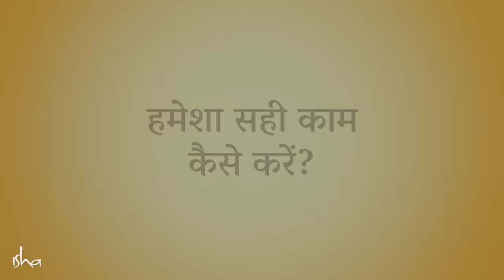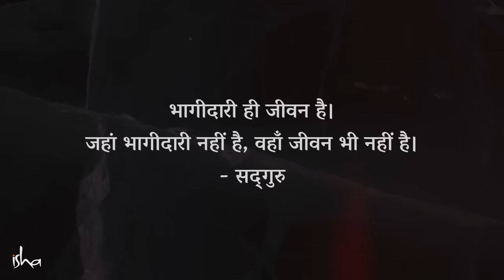सभी हालातों में कैसे जानें की क्या करना है? | Sadhguru Hindi | How to Always Know What to Do?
इस स्पॉट वीडियो में सद्‌गुरु बता रहे हैं कि उनका ज्ञान सही और गलत, बड़ा और छोटा, ज़रूरी और गैर-ज़रूरी की सीमाओं से परे है। वे बता रहे हैं कि उनका यह ज्ञान ही उनके और उनसे जुड़े लोगों के लिए हर स्थिति में मददगार होता है।